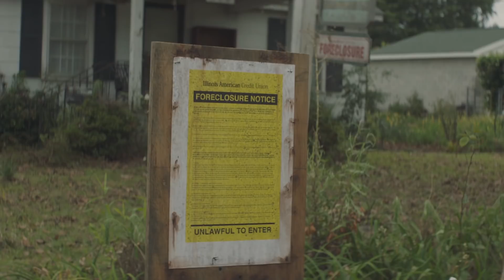Curierul traficanților - Trailer Oficial RO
Earl Stone (Eastwood) este un veteran de 80 de ani alienat şi ajuns în pragul falimentului, pe punctul de a-şi închide afacerea, în momentul în care i se oferă oportunitatea de a câştiga bani doar pentru a conduce dintr-o locaţie în alta. Fără să realizeze în ce se bagă, Earl descoperă prea târziu că tocmai a devenit curier pentru un cartel mexican care se ocupă cu traficul de droguri. Însă îşi face treaba atât de bine, încât este promovat la lucru în echipă alături de un traficant.

Inevitabilul se produce şi Earl intră sub lupa inspectorului anti-drog Colin Bates, în timp ce greşelile trecutui îl prind din urmă şi îi complică şi mai tare existenţa. „Curierul Traficanţilor” îl aduce pe Clint Eastwood pentru prima data atât în faţa cât şi în spatele camerei de filmat după mult apreciatul „Gran Torino” lansat în 2009.